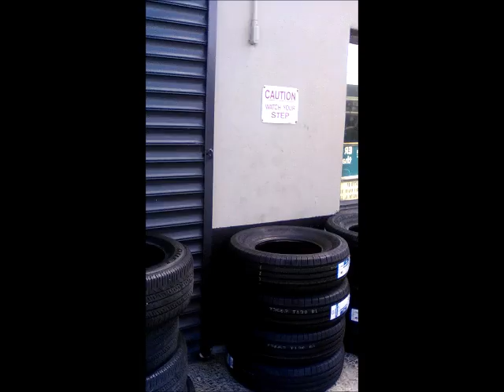An Aromatic Rendezvous With Rubber-Rotten Roadside Nails-Benigno's Tire Exchange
Benigno's Tire Exchange Inc.  60 Jewell St, Garfield, N.J. 07026